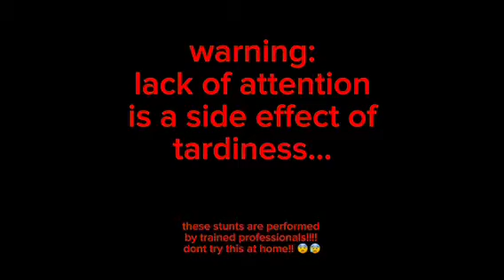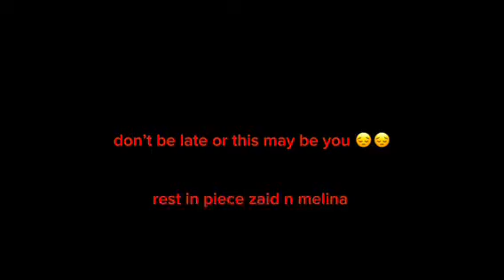SHHS 9/29/23 Announcements